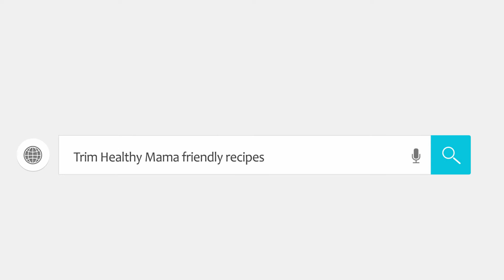How to Enjoy a Hot Cocoa Bomb {THM & Keto Friendly}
Discover how to enjoy a yummy Trim Healthy Mama friendly hot cocoa bomb! For recipe and instructions (including flavor and design ideas plus FREE printable direction labels) to make your own on plan hot cocoa bombs,